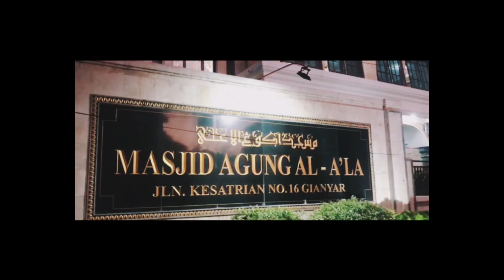COMMUNITY EMPOWERMENT THROUGH EDUCATION AND SOCIALIZATION FOR THE PREVENTION OF THE COVID-19PANDEMIC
Real Work Lectures and Community Service Research (KKN-PPM) have been carried out in the Pasdalem Environment, Gianyar Village from April 22, 2021 to May 22, 2021. The environment that is the destination of KKN-PPM is located in Gianyar District. Various KKN-PPM programs have been carried out starting from observation, program planning, program consultation to the parties concerned and implementation of the planned program. As is well known, the world is in the midst of a COVID-19 pandemic, in Indonesia, it can be said that it is increasing and spreading rapidly along with the increasing number of cases and the number of deaths. The increase in the spread of COVID-19 cases has an impact on the political, social, economic, defense and security aspects as well as the welfare of the Indonesian people. The existence of this COVID-19 pandemic has not hindered several educational, research and community service activities at Warmadewa University, especially the Real Work Lecture activities which will be held from April 22, 2021 to May 22, 2021. The KKN-PPM that we conducted in the Pasdalem neighborhood, Gianyar Village, Gianyar District by implementing programs to prevent the spread of COVID-19. The programs that we carry out in the Pasdalem Environment run well and smoothly and can provide benefits for the personal progress of the compilers. With the KKN-PPM Program, it is hoped that the people in the Pasdalem Environment will become more healthy, prosperous, and protected from the COVID 19 virus. Apart from being a vehicle for training and learning for Warmadewa University students, it is also Warmadewa University's effort to contribute in transforming their knowledge for the Pasdalem Environment, Gianyar Village. Hopefully this program can help the economy in Indonesia, especially in areas that are less seen by the government.